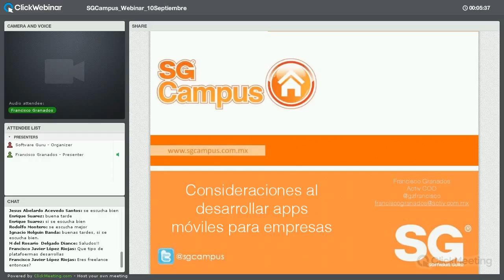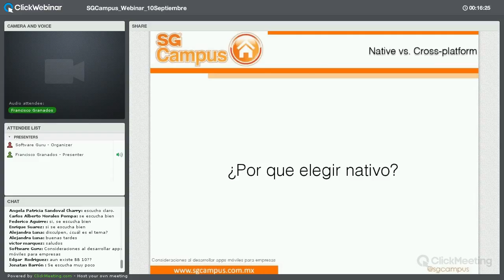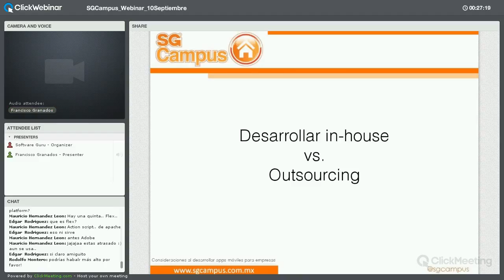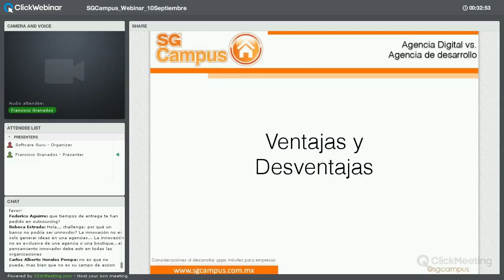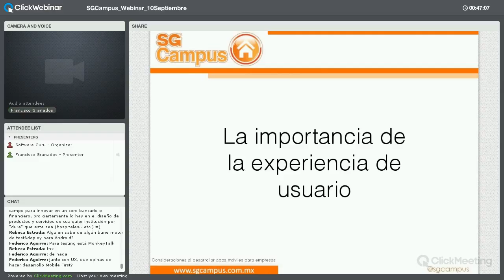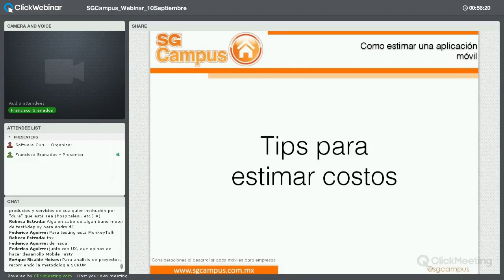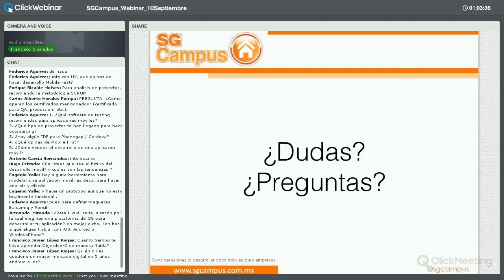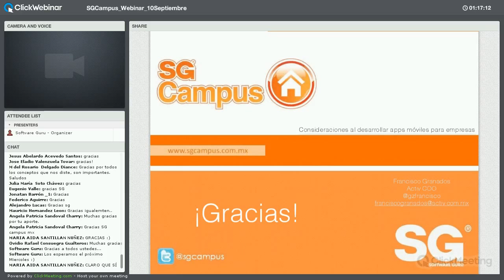Consideraciones al desarrollar apps móviles para empresas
En este webinar echaremos un vistazo a cuáles son las principales consideraciones que hay que tener al planear el desarrollo de una app móvil empresarial, y cómo es que es distinto el desarrollo de apps para empresas del de apps para consumidor.